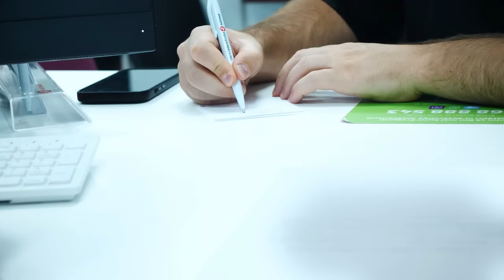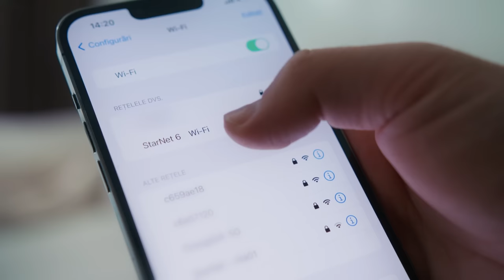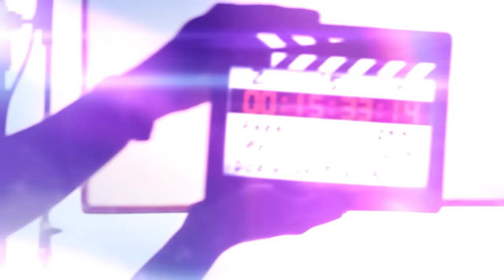Oleg Spînu - fenomenul concursului Românii au Talent, colaborarea cu Andra și divorțul părinților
*JustConsult, lider absolut în prestarea serviciilor de redobândire a cetățeniei române și perfectarea actelor românești. Acum ai reducere 10% la fiecare certificat întocmit, detalii pe

*ICAM - lider în producerea mobilei capitonate și mobilă corp în Moldova
*Cele mai bune oferte la Internet și televiziune le găsești la Starnet

Te invit să vizionezi un interviu fărăprotocol cu interpretul Oleg Spînu, care recent a ajuns în finala concursului „Românii au Talent” unde a ocupat locul 3. Am vorbit despre divorțul părinților, studiile muzicale, surprize și alte evenimente, cât câștigă, de ce acceptă concertele la Moscova, dacă simte o responsabilitate mai mare acum față de public și altele.

Rezumat:
0:00 Intro
1:22 Cum a trăit momentul ieșirii în finală la „Românii au talent”
4:41 (P) JustConsut îți dă 10% reducere pentru fiecare act întocmit
5:27 Copilăria, pasiunea pentru muzică și studiile
11:27 (P) Starnet - cele mai bune oferte la Internet și televiziune
12:09 Primii pași în muzică și cântatul în parc
19:27 Părinții săi și cum l-a marcat divorțul lor
25:22 Surprizele la evenimentele oamenilor. Costuri
32:40 Participarea la Românii au Talent
41:31 Impresii despre învingătorul la Românii au talent
46:46 Nu te marchează psihologic participarea la un astfel de concurs?
48:49 De ce acceptă să meargă oriunde este invitat, inclusiv în Rusia
50:25 Planuri de a continua studiile la Iași
52:50 Noile piese
55:49 Cum a slăbit 10 kg într-o lună
1:00:00 De ce nu are mulți prieteni
1:03:16 Credința în Dumnezeu
1:05:03 Cum reacționează când îl recunosc oamenii
1:06:28 Întreb pentru un prieten (mesaj pentru tata, piesa despre copii, ce contează în viață...)